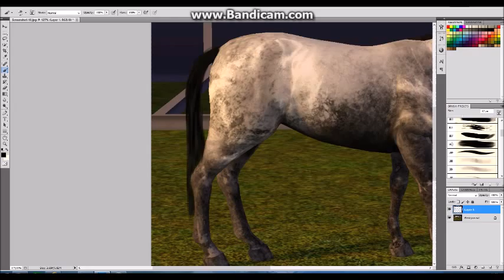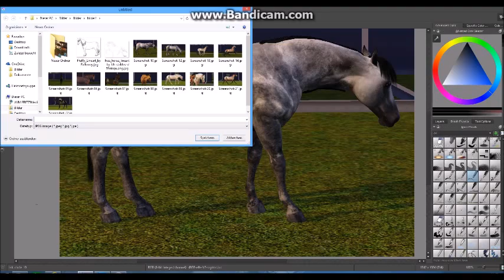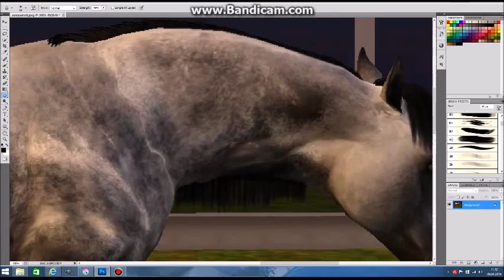Bildbearbeitung 1.0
Beschreibung